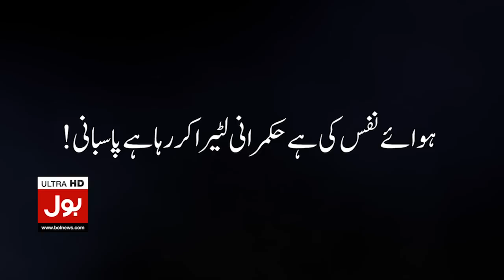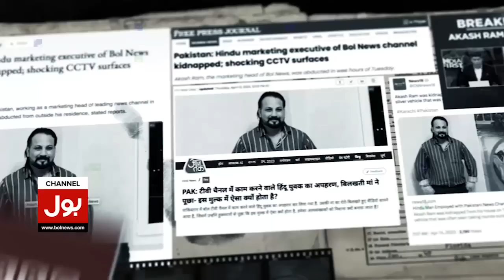PTI and Government Negotiations Failed | Election Will Be Held in May? | Breaking News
Imran Khan | PDM vs PTI | Sheikh Rasheed | Azhar Siddique | Aamir Zia | Election in Pakistan | PTI Resignation |
PTI and PDM Deadlock Continues | Election in Pakistan | Election Commission | Supreme Court on Election | Shah Mehmood Qureshi |
Fawad Chaudhry | Ishaq Dar | Yousuf Raza Gillani | Government Is Targeting PTI Leaders | Ali Muhammad Khan on BOL News |